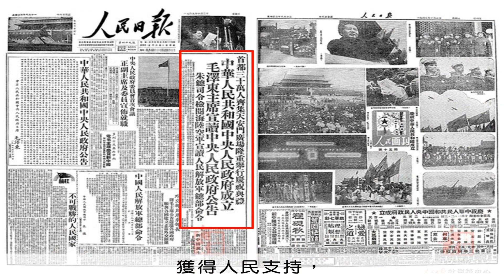康軒歷史 西安事變